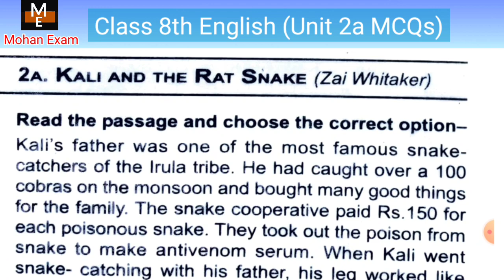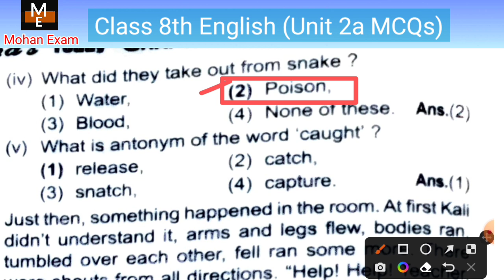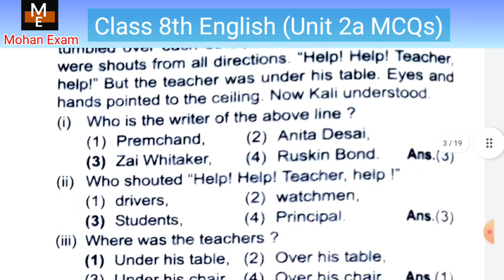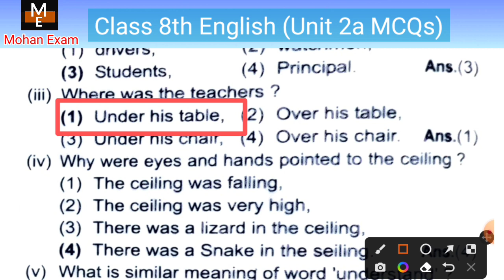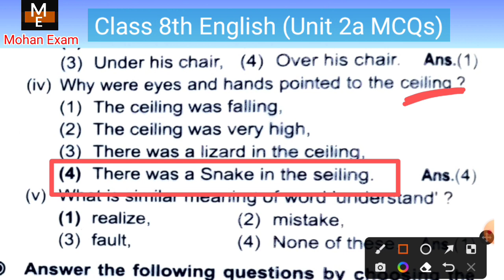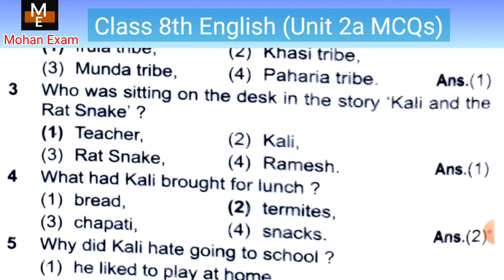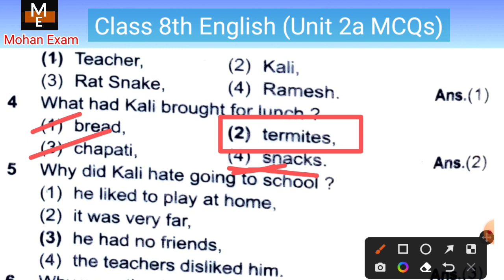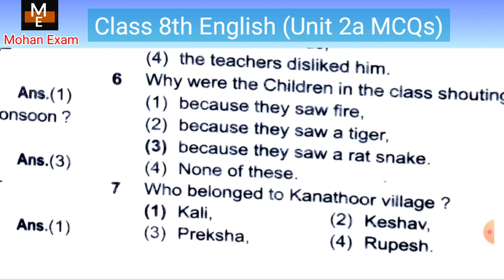Class 8 English Kali and the Rat Snake MCQ | Unit 2a 🐍| JCERT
. Mohan Exam .